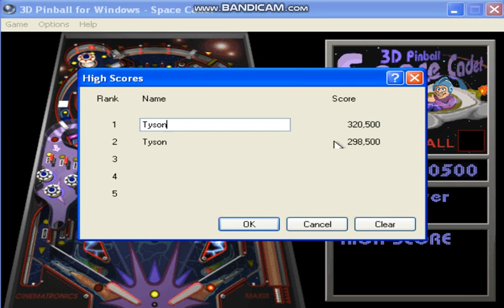Space Cadet Pinball Gameplay (Windows XP)